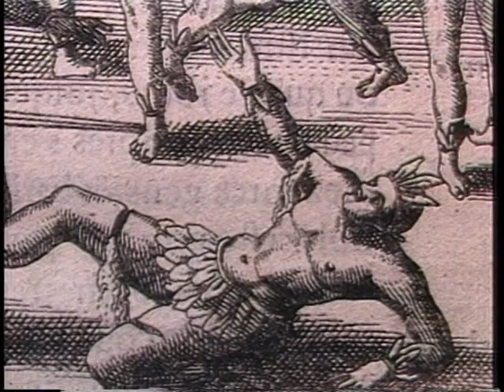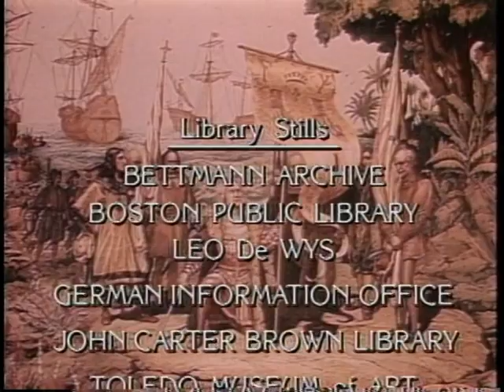The Columbus Controversy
Find more resources for teaching about Columbus and the Tainos at the Zinn Education Project,

The Columbus Controversy documentary was produced for classrooms and teacher education programs by American School Publishers, a Macmillan/McGraw-Hill Company, (c) 1992. 23 minutes. ISBN: 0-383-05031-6
Executive producer: Frank Beck
Producer, director, writer: Nick Kaufman
Editor: Mark Lipman
Consultants: Howard Zinn, Kirkpatrick Sale, and Jose Barreiro